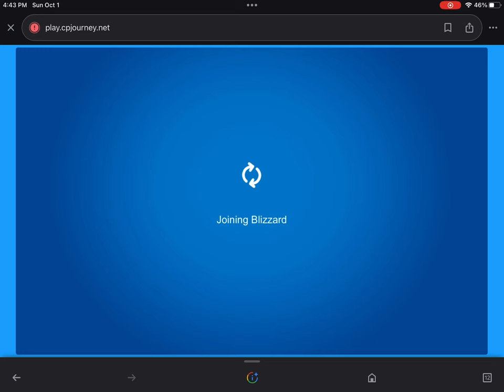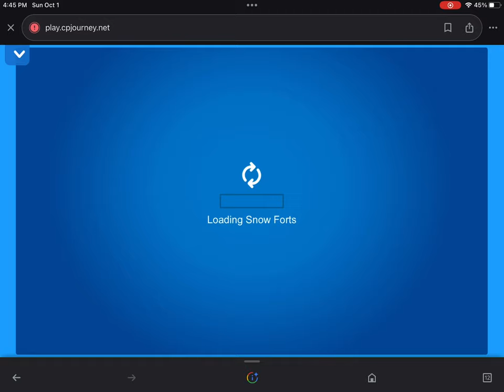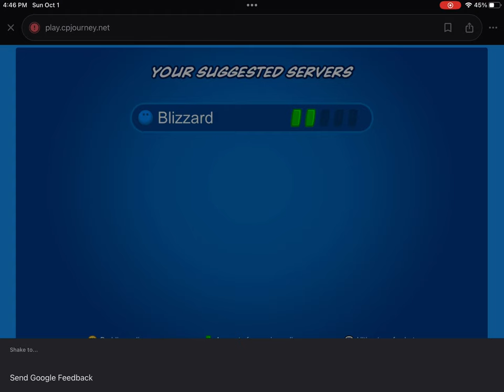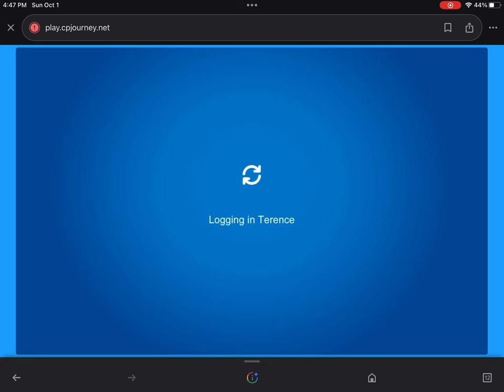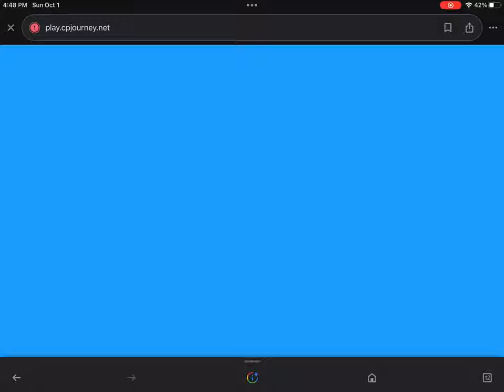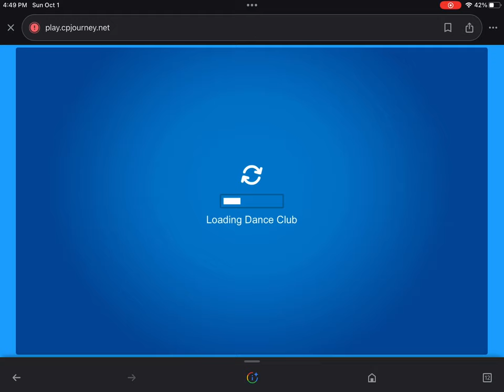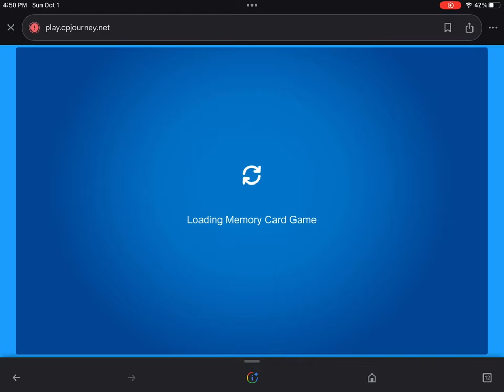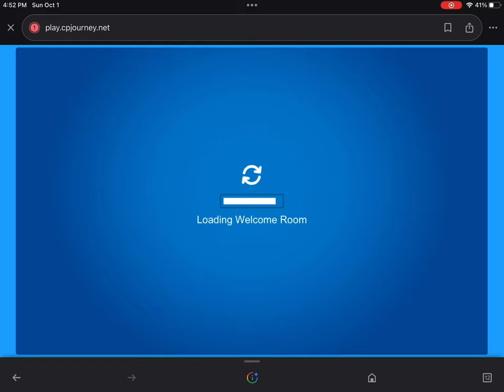Penguins, more, prizes galore’ (club penguin journey)